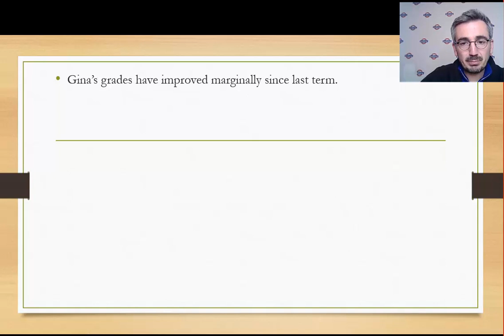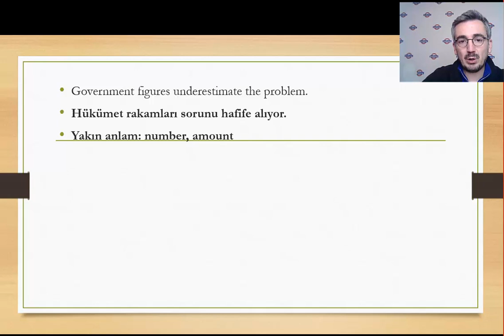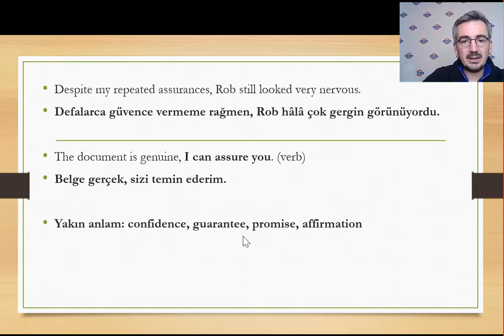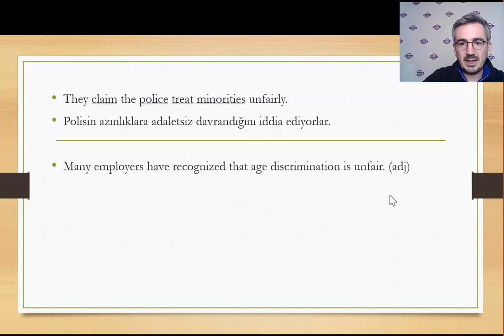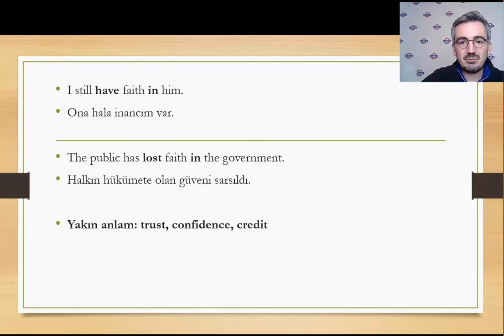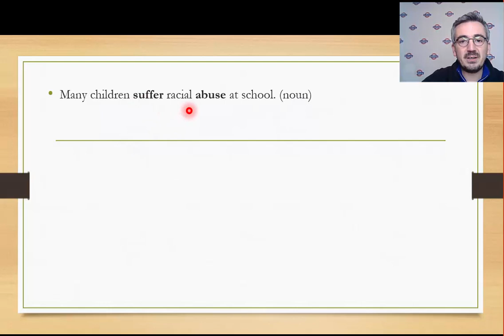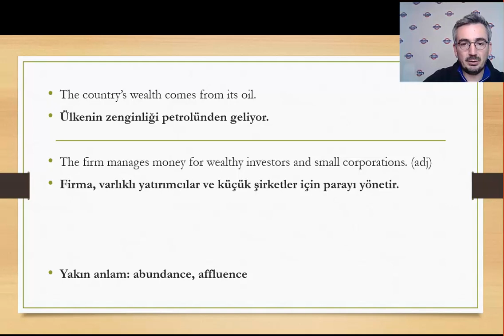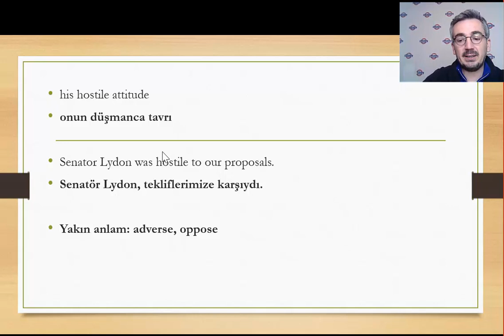İLERİ DÜZEY YDS YÖKDİL GÜN 3 KELİMELERİ 🟡 PDF İndir ⏬ YDS YÖKDİL YDT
YDS/YÖKDİL/YKS GÜN 3 KELİME ÇALIŞMALARI
Yiğit Karaca ile

 🟡 PDF İndir ⏬ YDS YÖKDİL YDT Kelime